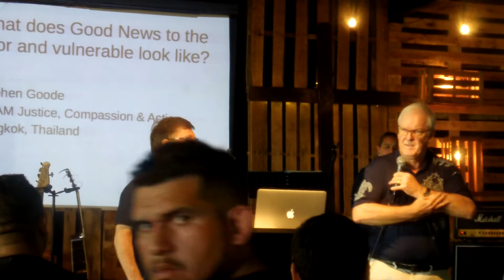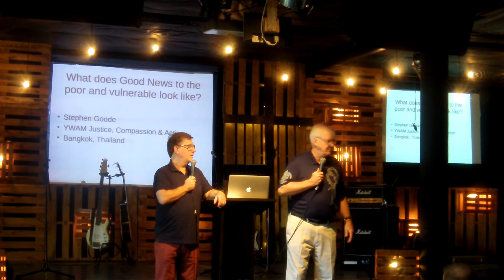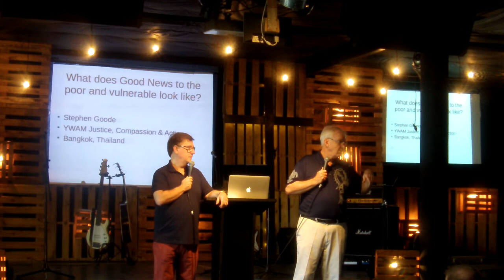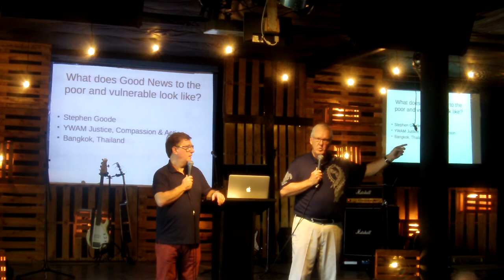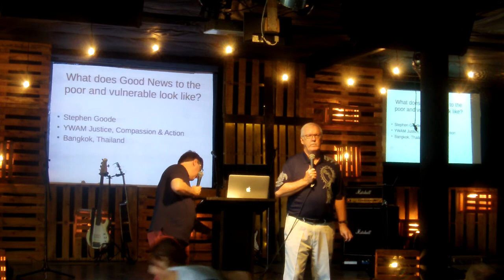Conferencia JUCUM Argentina 2018 - Miercoles am